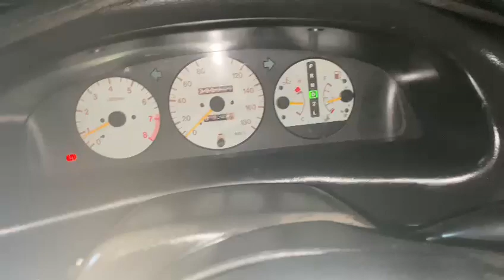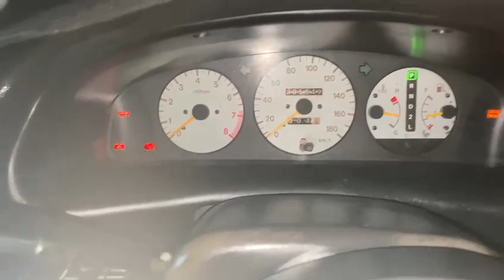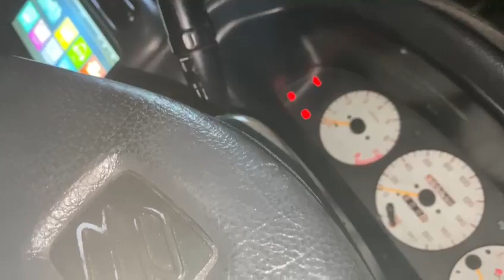Suzuki Baleeno Auto M15 Auto originally uploaded powerful Engine smooth gear shift 😘💕